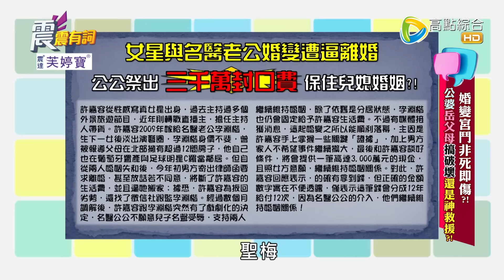震震有詞 - 婚變宮鬥非死即傷？！公婆岳父母搞破壞還是神救援？！-2024/1/23完整版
44頻道/高點綜合台/週一～週五/晚間10點

女星與名醫老公婚變遭逼離婚，公公祭出三千萬神救援？！
破壞婚姻的公婆岳父母太頭痛！
岳母逼女婿將房子登記在老婆名下若不從竟要他們離婚？
公婆岳父母介入夫妻婚姻究竟是好是壞？